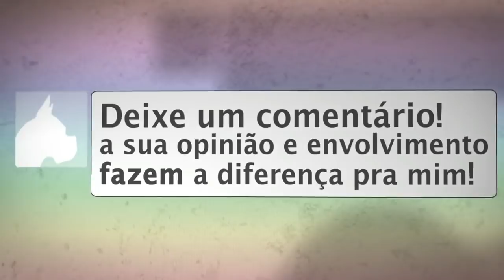DUAS HISTÓRIAS: BATER CABEÇA E A AMANTE.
Histórias Internas 11 - BATER CABEÇA E A AMANTE.
Salve meus irmãos este é o nono programa Histórias Internas, e hoje trazemos duas histórias para vocês, não esqueçam de comentar.

▬▬▬▬▬▬▬▬ஜ۩۞۩ஜ▬▬▬▬▬▬▬▬▬
Contatos:
▬▬▬▬▬▬▬▬ஜ۩۞۩ஜ▬▬▬▬▬▬▬▬▬
Outra Forma de ajudar:
Banco Bradesco
Agência: 2379-5
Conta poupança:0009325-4